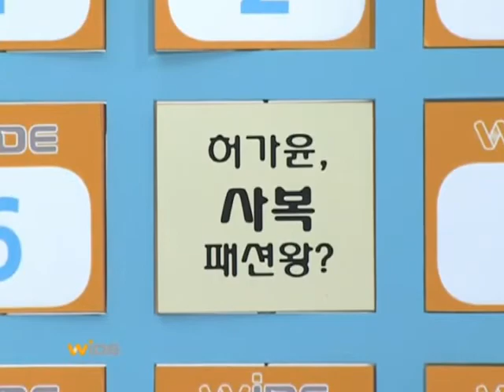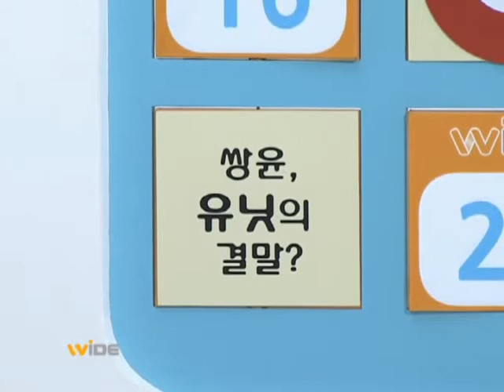[enews24.net] 포미닛 허가윤, "강남여자? 고맙죠"